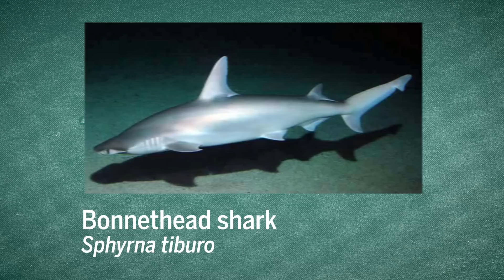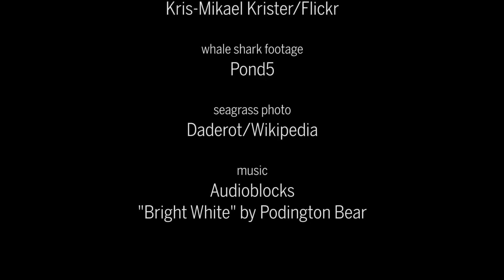Meet the world’s first salad-eating shark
Bonnethead sharks can survive on a diet of up to 90% seagrass.